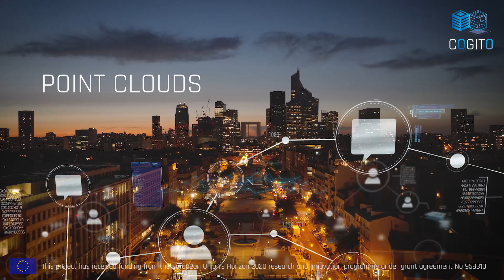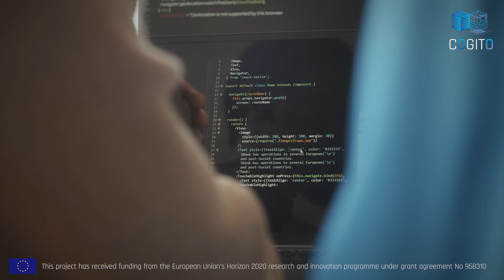Cogito - Film produktowy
Cogito: Film produktowy, który zmieni Twoje podejście! W naszym najnowszym filmie przedstawiamy Cogito, innowacyjny film produktowy, który rewolucjonizuje sposób prezentacji produktów. Dzięki zaawansowanej grafice i szczegółowym wyjaśnieniom, dowiesz się, jak Cogito pomaga firmom w efektywnym komunikowaniu wartości swoich produktów. Ten film jest idealnym narzędziem dla przedsiębiorstw pragnących wyróżnić się na rynku i przyciągnąć uwagę klientów. Nie przegap tej wyjątkowej okazji, aby poszerzyć swoją wiedzę o nowoczesnych technikach marketingowych.